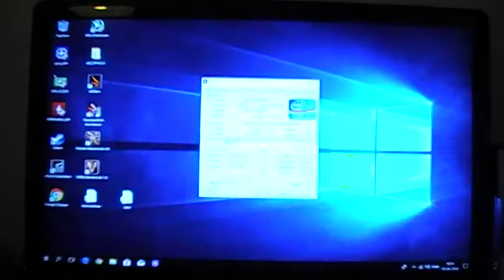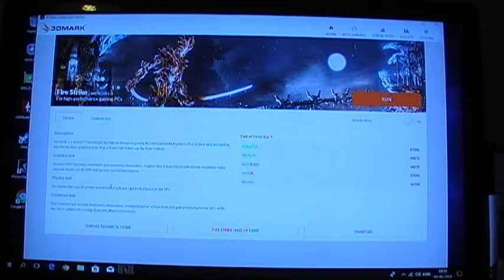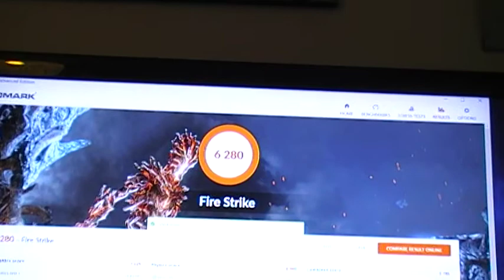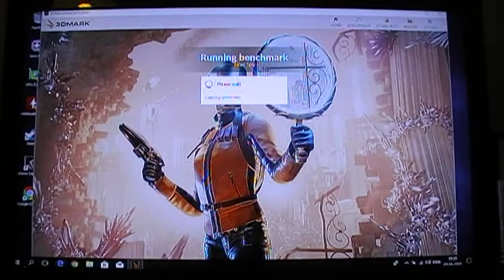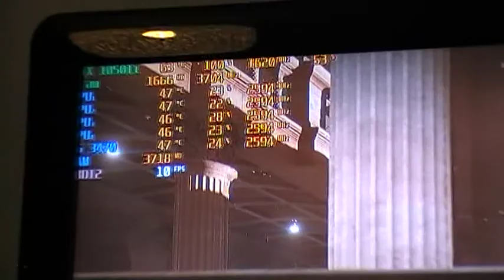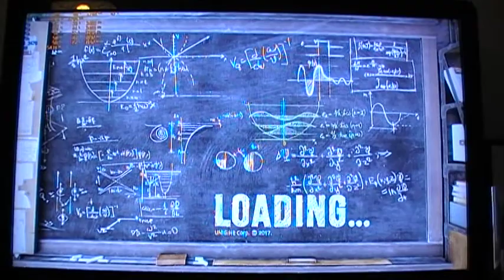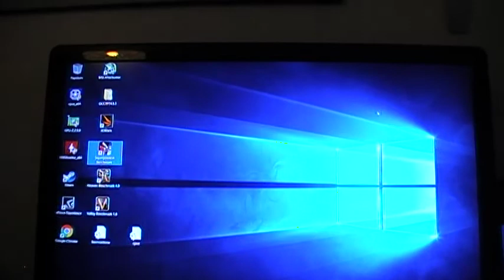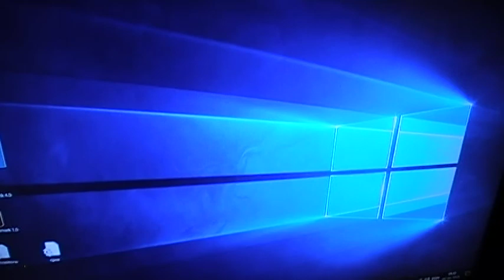(Original no music) Dell Optiplex 7010 SFF GTX 1050Ti benchmarking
A video of one of my newly aquired Dell Optiplex 7010 SFF PC's running a couple of benchmarks, just to see what kind of performance you can squeeze out of this little old system - it is quite capable nevertheless.

Originally it came with 4GB DDR3 1600MHz ram, Intel Core i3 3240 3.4GHz Dual Core onboard graphics and a 250GB Seagate Barracuda HDD.
I have then upgraded it to  16GB DDR3 1600MHz ram, Intel Core i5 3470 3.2 GHz Quad Core, MSI GTX 1050Ti Low Profile 4GB and Seagate Firecuda 1TB SHDD.